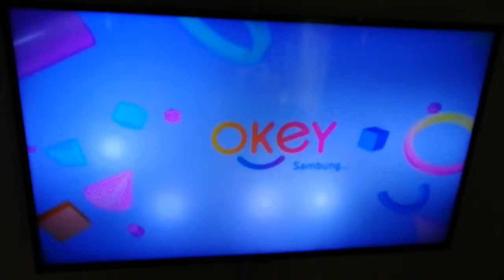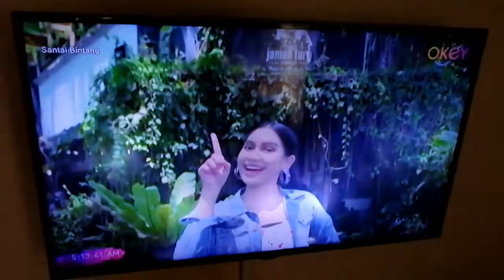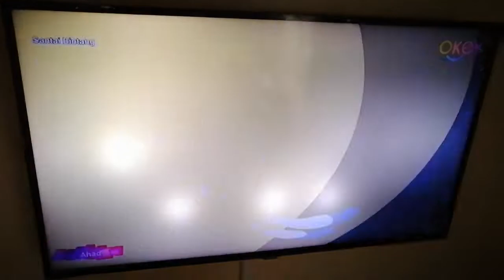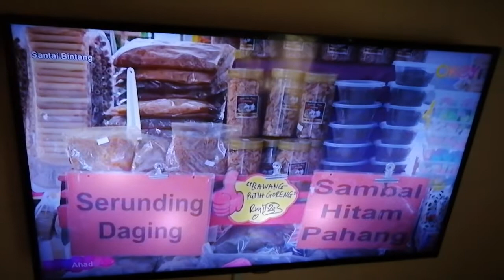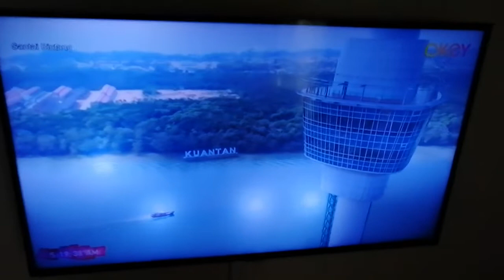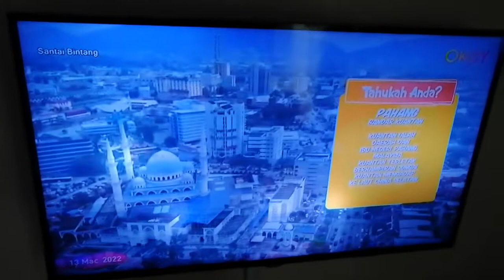Santai Bintang - Sissy Iman Pahang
Rancangan Menononton RTM TV Okey Pengembaran Malaysia Kembara Santai Bintang 2022 Malaysia Terima Kasih